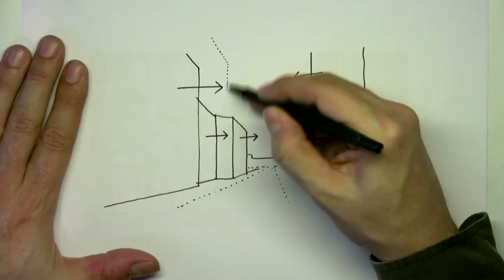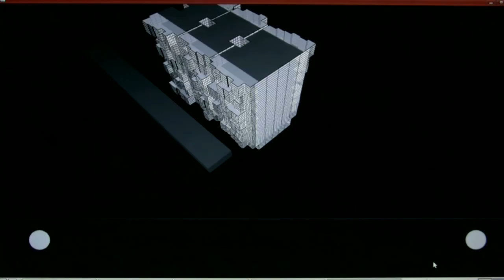PUMP-UP HOUSING! / ¡ENSANCHE! (in english)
PUMP UP HOUSING! / ¡ENSANCHE!

The computer software ¡ENSANCHE! - AMMPLIO has the capacity to make guidelines, rough estimates, projects and plans to enlarge individual apartments in the context of the modification of an entire collective housing building or neighborhood. These can be adjusted in real time by the user, according to their needs and preferences in relation to cost, sight lines inclinations, form liking and facades' construction materials and performance characteristics. And it also produces schematic views to be able to evaluate and redesign the resulting public space.

The software asks simple questions and offers easy to use tools to get the needed information in order to work on the redesign.

This is the first ever software that is able to redesign buildings, redistribute inside and outside space, and automatically generate views and basic quantitative construction cost and energy savings data of its proposals, something that allows neighbors to renegotiate and reclaim parts of the decision power over their housing that has been consistently taken away from them in recent history.

The recovered power for the neighbor produces a flexibility in the decision making process that has positive secondary effects across the board: more stable housing prices and less dependent on land speculation, raised quality of the real estate pool, lower carbon footprint, better climate adaptation, and smaller, better designed and more intense public space.

This project was a finalist for Spain at the Ibero American Biennale of Architecture and Urbanism 2012, in the category "Research"; selected  and exhibited at the International Festival of Architecture EME3_2012, category "Share-it";  exhibited at the 2nd Biennale of Art, Architecture and Landscape of the Canaries, included by the Netherlands Architecture Institute (NAI) in its Innovation Agenda; exhibited at the Circulo de Bellas Artes in Madrid in 2010.

Credits

Author: Angel Borrego Cubero

Team
Software: Chris Sugrue. Project development: Fran Gallardo, Lara Caballero Salayero, Alba R. Illanes, Marta García. Research and documentation: Sara Santos Casillas. Support: Elena Lozano, Paula Martínez, Bárbara Palacios, Beatriz Riber. Video: Simon Lund. Communication: Simona Rota

With the collaboration of: Universidad de Salamanca - MADinUSAL, Universitá degli Studi di Napoli - Scuola di Dottorato (UNINA), Universidad Keio - Tokyo. Special thanks to: Angela Ruiz, Juan Manuel Palerm, Juan Miguel Hernández de León, Juan Barja, Laura Manzano, Marina Rigillo, Massimo Clemente, Gabriella Esposito, Jordi Mollá, Cristina Hortigüela